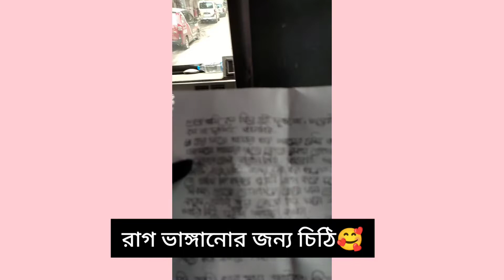Eid Vlog 2022||Eid Celebration With Ammu & Bestfrind